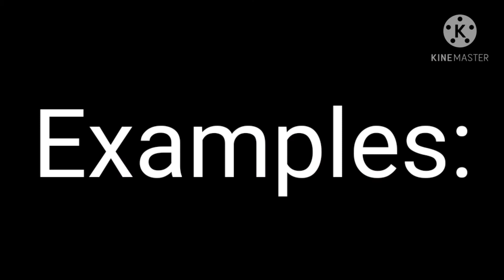Prediction sheet! | Gacha Danganronpa: Wary Hopes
Template if you don't want to screenshot and make an image:
Joe Lindsay (Red and black hair, purple eyes) —
Kenzo Suchi (Brown hair, black and red hat) —
Yuri Wolf (Brown and yellow hair, glasses, black and white hat) —
Kirou Otonokoji (Yellow and blue hair, white gloves) —
Kohana Katayama (Red hair, brown eyes) —
Haru Nishida (Blonde hair, green eyes) —
Aina Wolf (White and brown hair, glasses, purple and black hat) —
Jiyū Kokkaku (Brown hair with pink highlights, teal eyes) —
Mizuki Kim (Black hair, yellow eyes) —
Ida Soji (Blue-grey hair, grey eyes) —
Mami Seinaru (White fox-like mask) —
Kojika Miyagawa (Purple hair that covers one eye, yellow eyes) —
Bokkuko Fujina (Paper mask thing, black and red hair) —
Otome Soji (Orange hair, brownish-grey eyes) —
Dairoku Okada (Blue hair with a purple streak, blue hat) —
Koshi Misaka (Pink and purple hair, purple and blue hat, glasses) —

Example 1:
Joe Lindsay (Red and black hair, purple eyes) — Mastermind
Kenzo Suchi (Brown hair, black and red hat) — Survivor
Yuri Wolf (Brown and yellow hair, glasses, black and white hat) — Killer
Kirou Otonokoji (Yellow and blue hair, white gloves) — Killer
Kohana Katayama (Red hair, brown eyes) — Victim
Haru Nishida (Blonde hair, green eyes) — Killer
Aina Wolf (White and brown hair, glasses, purple and black hat) — Survivor
Jiyū Kokkaku (Brown hair with pink highlights, teal eyes) — Killer
Mizuki Kim (Black hair, yellow eyes) — Victim
Ida Soji (Blue-grey hair, grey eyes) — Victim
Mami Seinaru (White fox-like mask) — Victim
Kojika Miyagawa (Purple hair that covers one eye, yellow eyes) — Victim
Bokkuko Fujina (Paper mask thing, black and red hair) — Killer
Otome Soji (Orange hair, brownish-grey eyes) — Victim
Dairoku Okada (Blue hair with a purple streak, blue hat) — Survivor
Koshi Misaka (Pink and purple hair, purple and blue hat, glasses) — Survivor

Example 2:
(Predictions by the creator of Haru Nishida)
Joe Lindsay (Red and black hair, purple eyes) — Killer
Yuri Wolf (Brown and yellow hair, glasses, black and white hat) — Survivor
Kohana Katayama (Red hair, brown eyes) — Survivor
Aina Wolf (White and brown hair, glasses, purple and black hat) — Victim
Jiyū Kokkaku (Brown hair with pink highlights, teal eyes) — Survivor
Mizuki Kim (Black hair, yellow eyes) — Killer
Kojika Miyagawa (Purple hair that covers one eye, yellow eyes) — Mastermind
Bokkuko Fujina (Paper mask thing, black and red hair) — Victim
Otome Soji (Orange hair, brownish-grey eyes) — Survivor
Dairoku Okada (Blue hair with a purple streak, blue hat) — Victim
Koshi Misaka (Pink and purple hair, purple and blue hat, glasses) — Killer